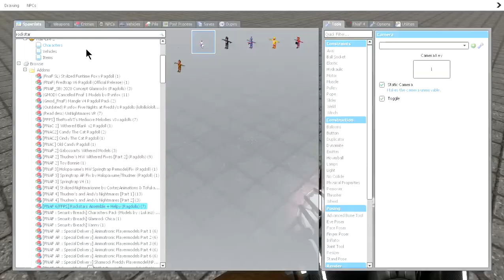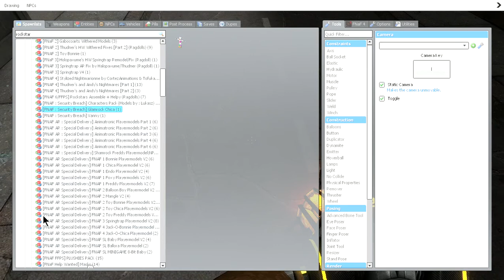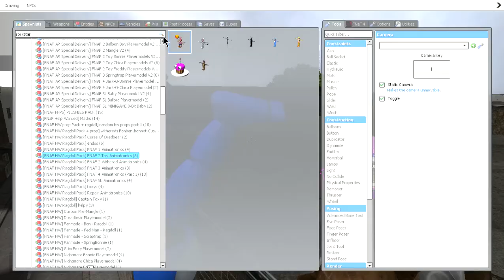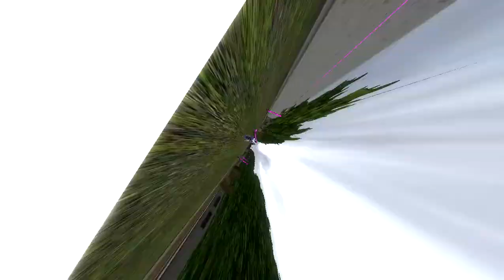Gmod\FNaF | Helpy's Dream